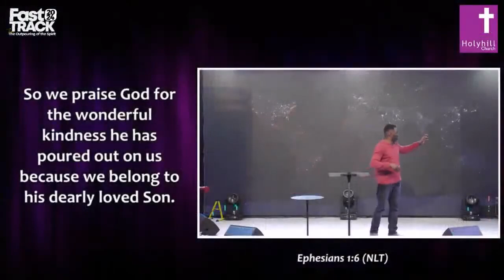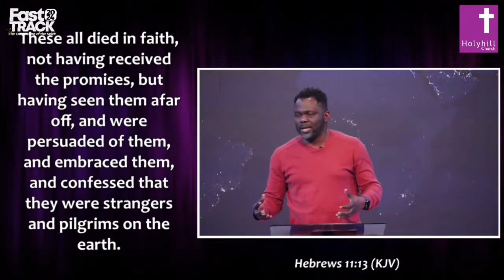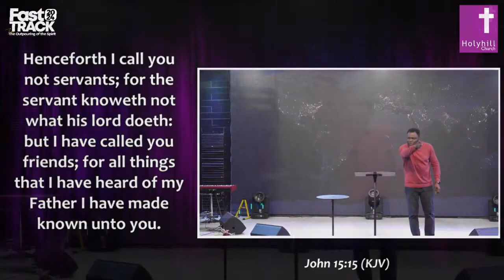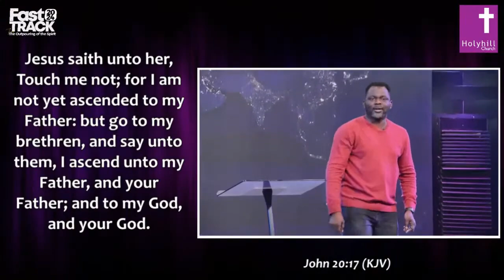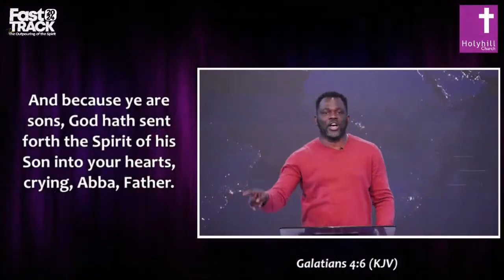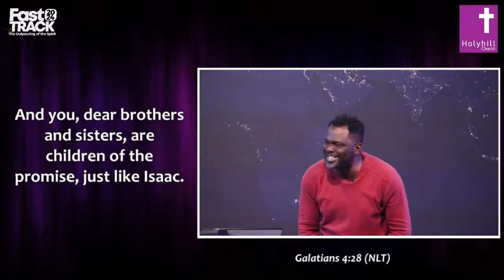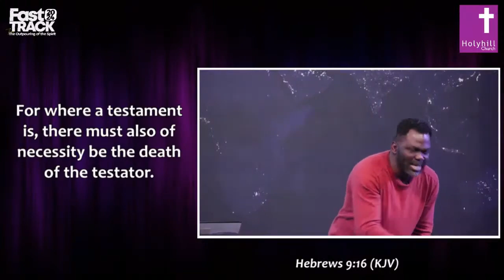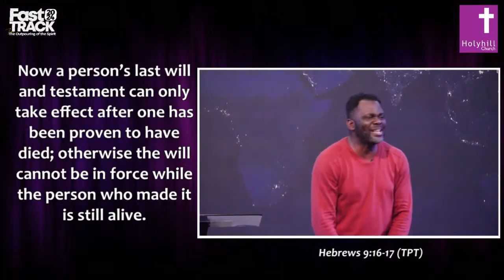Covenant Consciousness | Part 4 | Have An Inheritance | Lanre Rex Onasanya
You Have An Inheritance | Lanre Rex Onasanya | FAST TRACK 2024 | DAY 10 | 16TH JANUARY, 2024